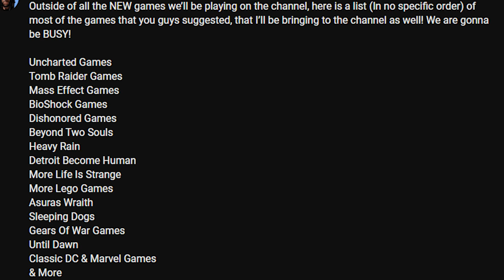SO LONG JOKER! [Lego Batman Game ENDING]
We are back with another video game that I have been missing out on for years, The Lego Batman Game. Let's Play!

Lego Batman Game

Lego Batman The Videogame is a 2008 action-adventure video game developed by Traveller's Tales and published by Warner Bros. Interactive Entertainment, released for the Xbox 360, PlayStation 3, PlayStation 2, PlayStation Portable, Wii, Nintendo DS, Microsoft Windows, and Mac OS X.